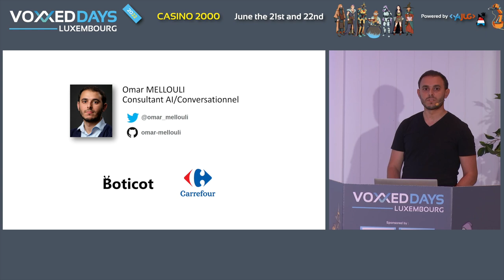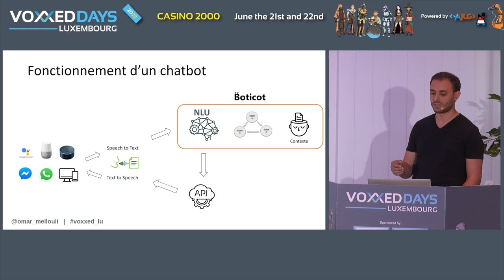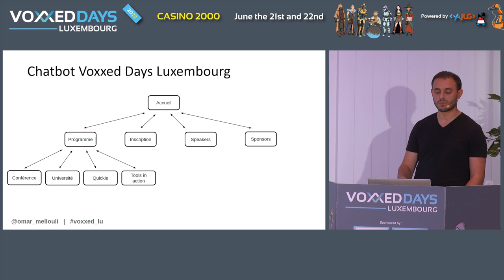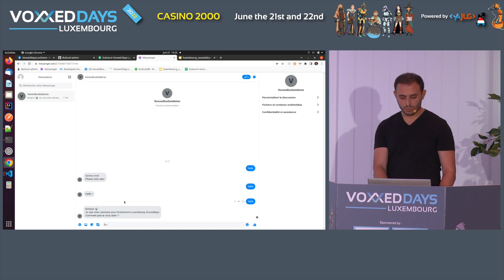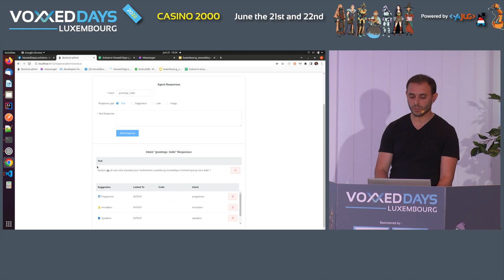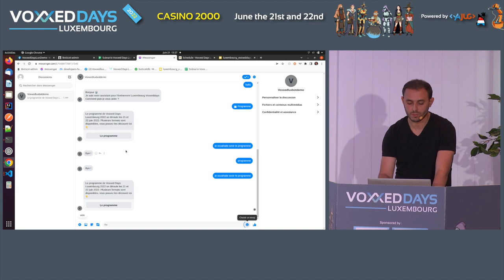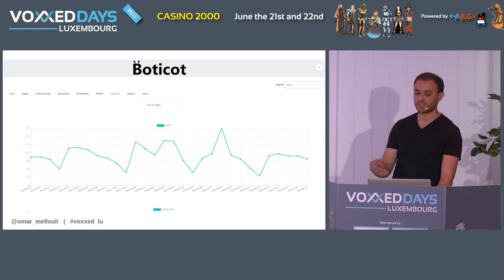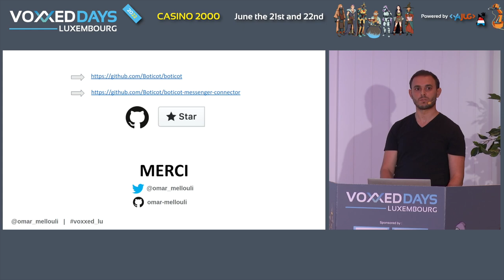Développer un bot sur Messenger avec Boticot (Omar Mellouli)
Room: BSD
Type: Quickie

Vous souhaitez créer votre bot prochainement ? la présentation est faite pour vous !

A l'issue de cette présentation, vous allez savoir comment développer un bot à partir de zéro sur Messenger en se basant sur l'outil open source Boticot utilisé actuellement par les assistants virtuels de Carrefour.